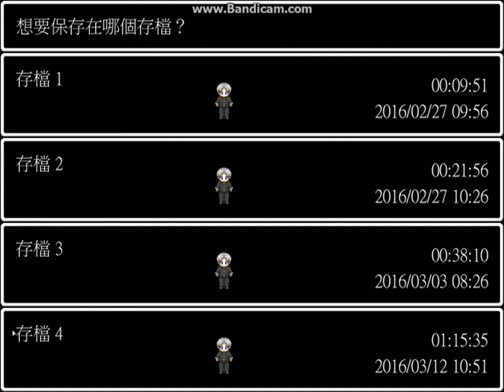青鬼 ep.0503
久違的夥伴，暗門的鑰匙

相關資訊
遊戲官網: